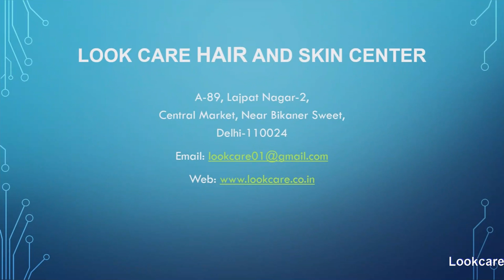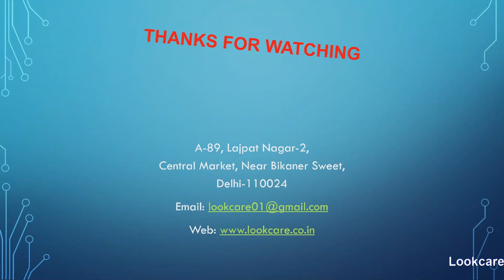Best Hair patch in Delhi I Hair patch service in delhi, Non Surgical Hair patch service, Hair Fixing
Look Care Hair and Skin Center is a well known name in the market. Hair Correction Service, Hair Correction Delhi, Hair Correction, Hair Weaving Delhi, Hair Wigs Delhi, Hair Repair Delhi, Hair Extensions Delhi, Hair Tie in Delhi, Hair Replacement Systems in Delhi, Low Cost Hair Patch in Delhi .

Look Care Hair and Skin center is a well-known name in the market. Hair Patch Service, Hair Patch Service in Delhi, Hair Patch in Delhi, Hair Patch Hair Weaving in Delhi, Hair Wigs in Delhi, Hair Fixing in Delhi, Hair Extensions in Delhi, Hair Bonding in Delhi, Hair Replacement Systems in Delhi, Hair Patch at Low Cost in Delhi.
Our hair replacement system is almost undetectable to both sight and touch because your hair graft is made from the most excellent human or synthetic hair accessible. Our custom hair bonding is created to your exact age-suitable specifications, based upon your expectations, and customized to your independently exclusive lifestyle. You are an active middle-aged, young adult, or businessman this hair clinic will help out in all ages.

Some answar.
Hair patch kiya hota?
Hair patch Kaise lagate hai?
Hair patch kitne tarah ke hote hai?
Hair patch ki service kaise hoti hai?
Hair patch Kitne ka aata hai delhi main?
Our Patch Service Charges is @600

We have all Type of Hair patch Quality.

You can choose any type of Hair style with hair patch.

We are located in Lajpat Nagar Central Market South Delhi.

Connect with Below link also.